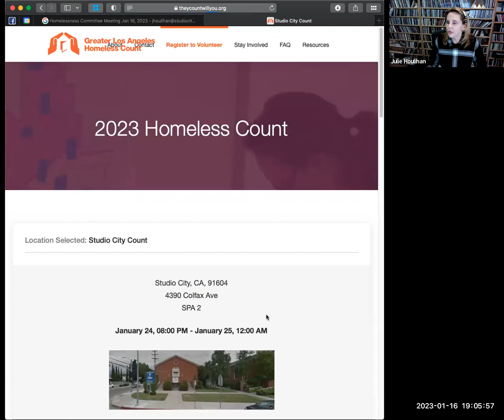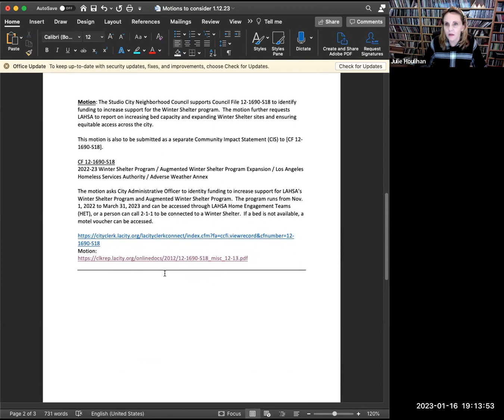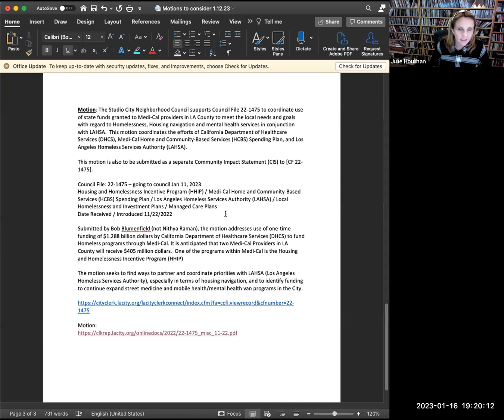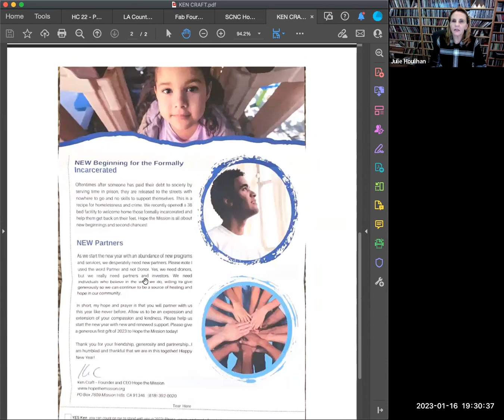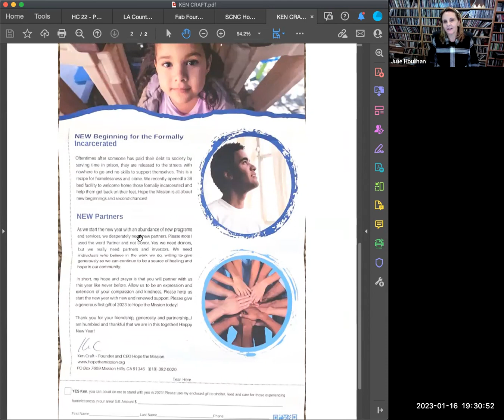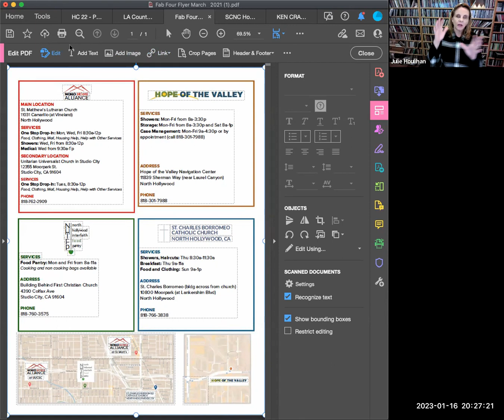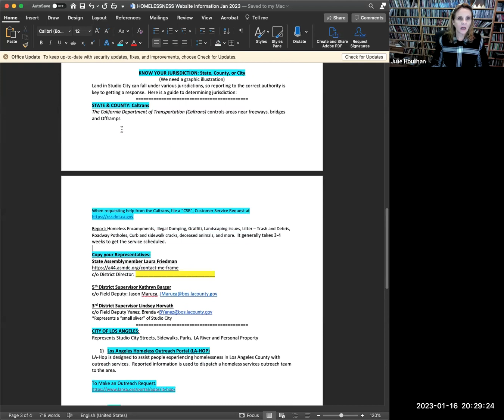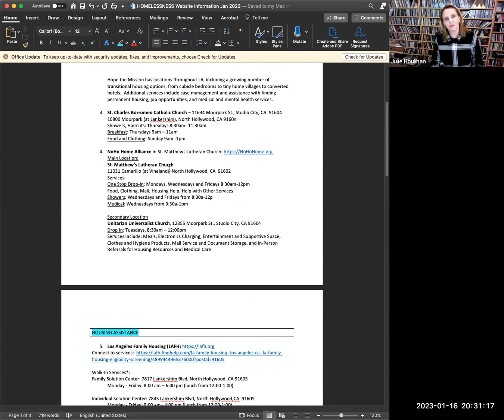SCNC Homelessness Committee meeting 1/16/23